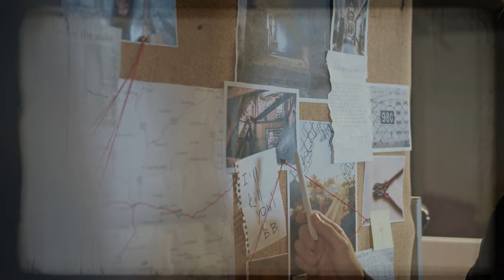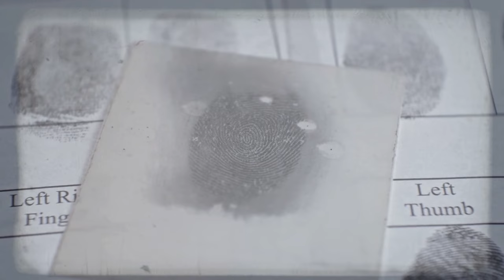3 TRUE Chilling Airbnb Horror Stories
3 TRUE Chilling Airbnb Horror Stories
Today, we dive into chilling stories from the most unsuspecting of places—Airbnb rentals. Get ready for an exploration of the creepy, the scary, and the downright terrifying.

 A couple arrives at a quaint Airbnb, nestled in a sleepy town, seeking a peaceful escape. However, as the skies darken and a storm begins to rage, they find themselves unable to leave the house. Amid the howling winds and relentless rain, an unexpected knock at the door sends chills down their spine.
Next, in search of tranquility away from the clamor of city life, the guest checks into a charming Airbnb in a rustic village. The place promises the soothing calm of pastoral life, but the peace is shattered when they discover their seemingly friendly neighbor is not who they appear to be.
And the 3rd story is aout a woman who books a secluded Airbnb, far from the urban hustle, craving solitude and the soothing embrace of nature. Her stay takes a horrifying turn when she uncovers that her host is not just providing hospitality, but..much more

Thank you for being part of our journey!